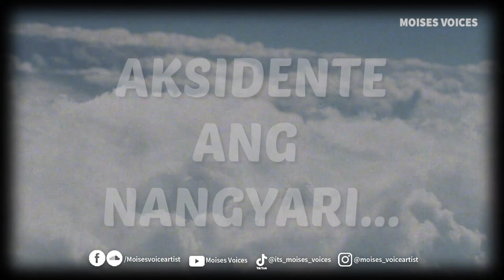Nahulog Mula Sa Eroplano | Ang Trahedya Ni Keith Sapsford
Ang trahedyang nangyari kay Keith Sapsford kung saan siya ay nahulog mula sa eroplano.